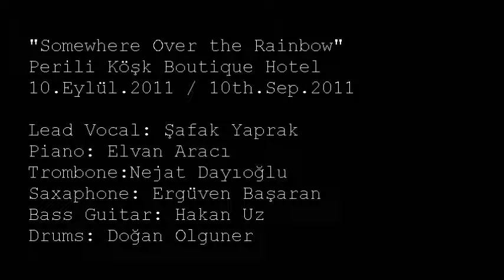10 EYLUL 2011 DEEP BLUE 03 SOMEWHERE OVER THE RAINBOW